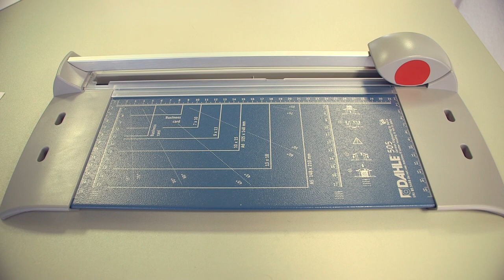Rollenschneider DAHLE 505 mit 5 Schnittvarianten